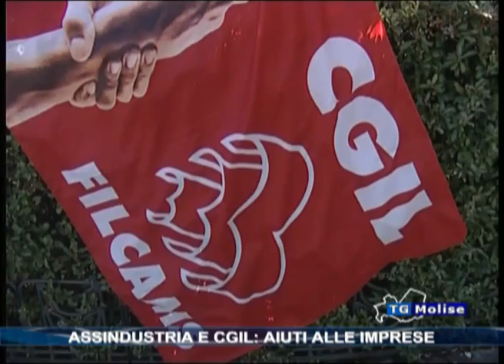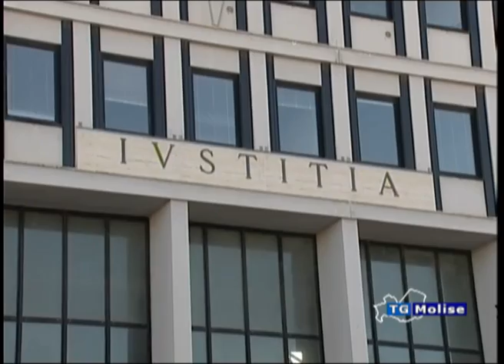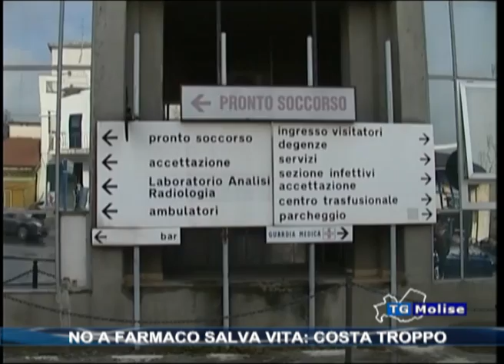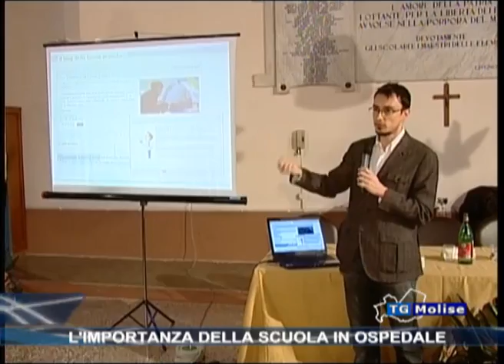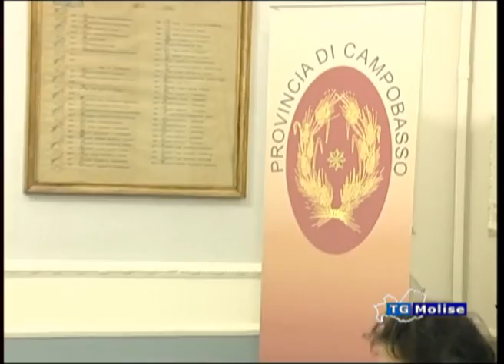Tg Molise ore 23:00 del 12/03/2013